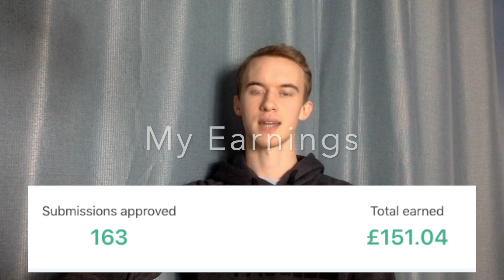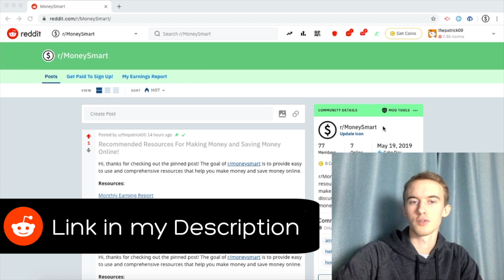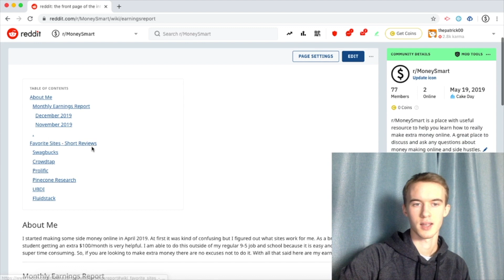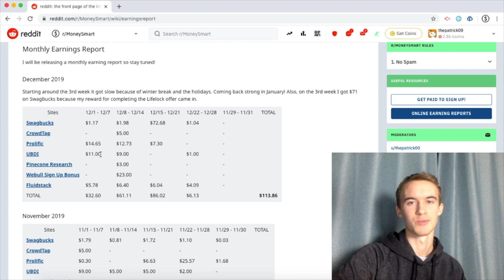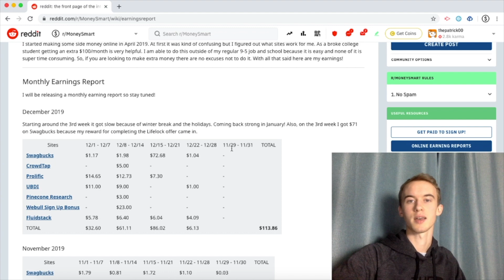6 Easy Ways To Earn $$$ Money Online Everyday As A Broke Teen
🎁 Earn Money With Free Sign Up Bonuses & Free Cash Promotions

In this video I will show you 6  apps that I use everyday, to make money online. Each of these apps of very simple and perfect for earning extra income.

Reviews
Most people already know this site. Swagbucks is a Get Paid To website which means you get paid to do simple tasks online. This is one of the oldest and most well know GPT sites. The best part about Swagbucks are the discover offers, which are just offers that pay you to sign up. Discover offers have you sign up for something and you get paid. In December I recieved an $80 payment for signing up for Lifelock which only costed me $9. Another example of a popular sign up is the HULU sign up that pays you $25 to try HULU for a month. I also use it because I am able to quickly get up to 50¢ quickly everyday.

Crowdtap is a micro-survey platform that pays 1.5¢/question answered and up to $1 for written out survey questions. I use Crowdtap when I have used all of the other apps or when I free time. You can zoom through the questions and nothing is ever disqualified. I am able to casually earn $5/month with Crowdtap.

Prolific is one of my favorite survey sites. The surveys on Prolific many times are actually interesting because they are academic surveys. I enjoy the phycology surveys and time goes by fast during one of these surveys that isn't boring. They also pay well with the minimum payment being $6.50/hour and up to around $10/hour and more if you are lucky. Plus they only give you surveys that you qualify for so you are never disqualified.

Pinecone Research is a survey panel. They give 15 minute surveys that pay $3. The topic of the surveys, at least for me, is always food. I have actually received free brand new food
products that were not on the market, to try out and give my feedback on. As with the other survey sites I mentioned, Pinecone Research usually send me surveys that I am qualified for. That is a big plus for me always.

UBDI is a brand new app that wants you to take control of your data. In taking control of your data you are able to sell that information. The surveys they give you pay incredibly well. Ranging from $1-$5 they take less than a minute to complete. The maximum I had took 2 minutes but it paid $5.

How it works is you get a survey and it maybe wants to know about your Instagram info as well. You complete a question, hand over your information about Instagram, and get paid. You get an 80% cut and UBDI take 20% which is actually really generous. In my mind other big companies like Facebook and Google are selling my information anyways, so I might as well support UBDI in the fight to take back some control of my information and make money doing it. I highly recommend all these sites but this one especially.

Fluidstack is a site that lets you sell your internet bandwidth. This is the absolute easiest income stream for anyone to create. It requires no money investment, nor does it require you to invest your time. I earn about 80¢/day just selling my internet bandwidth. It is not available on MacOS.